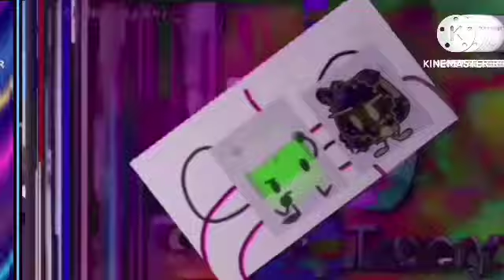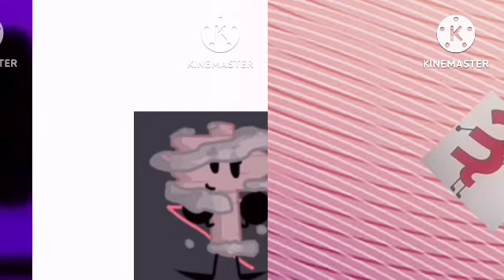Hon With Question Video Sides (171-180)